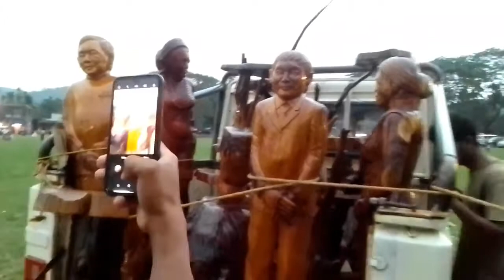bolko tarigimin bimangrang😲